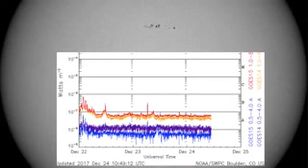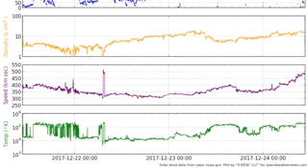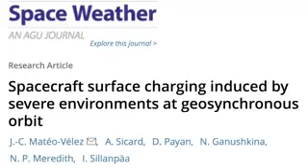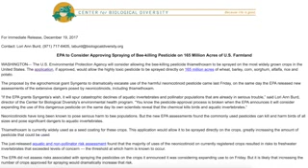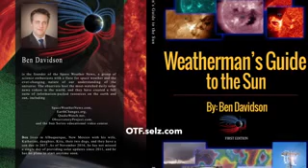A NEWS ALERT Today's Weather, Volcano Erupts, Sunspots, Satellites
Now During This Season Of Giving Please Notice to all who wish to Donate to the Missionary Fund here is the